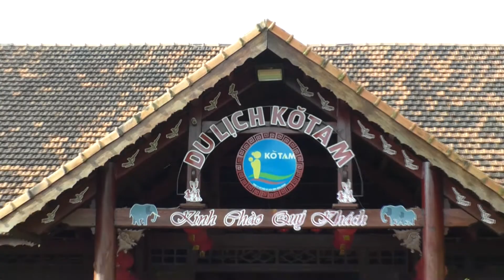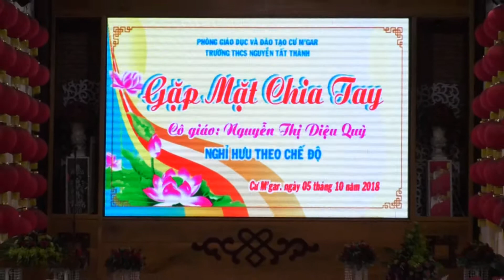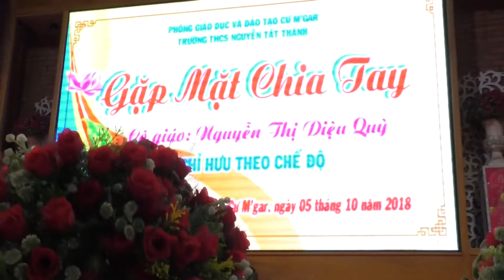CÔ: DIỆU QUỲ Nghỉ Hưu